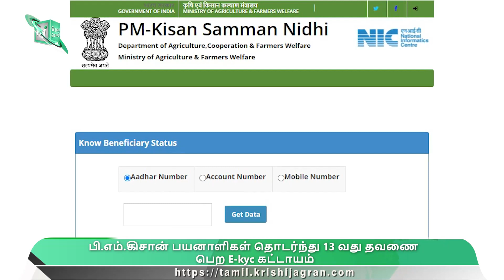தமிழகம்: உளுந்து சாகுபடிக்கு 100% மானியம்| Solar Tent உலர்த்திக்கு 40% மானியம்| PM kisan E-kyc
தமிழகம்: வேளாண் செய்திகள்: உளுந்து சாகுபடிக்கு 100% மானியம்| Solar Tent உலர்த்திக்கு 40% மானியம்| PM kisan E-kyc
1. உளுந்து சாகுபடிக்கு 100% மானியம் அறிவிப்பு
2. சூரிய கூடார உலர்த்தி நிறுவ 40% மானியம்‌
3. நவீன விவசாயிகளுக்கு ரூ.2 லட்சம் பரிசு அறிவிப்பு: யார் விண்ணப்பிக்கலாம்?
4.பி.எம்.கிசான் பயனாளிகள் தொடர்ந்து 13 வது தவணை பெற E-kyc கட்டாயம்
5. வேளாண் உட்கட்டமைப்பு நிதியின் கீழ் வட்டி தள்ளுபடியுடன் கடன் வசதி
6. PMJDY-வில், இருப்பு மற்றும் பிற விவரங்களை எவ்வாறு சரிபார்ப்பது என்பதை அறிக
7. கோவில் நிலங்களுக்கு டெண்டர் விடுவதற்கு விவசாயிகள் எதிர்ப்பு
8. இந்தியாவின் பருத்தி ஏற்றுமதி முடக்கம்
9. இந்தியாவின் முதல் தனியார் விவசாய மண்டி
10. வானிலை தகவல்
1. Notification of 100% subsidy for gram cultivation
2. 40% subsidy for installation of solar tent dryer
3. Announcement of Rs 2 Lakh Prize for Modern Farmers: Who Can Apply?
4. E-kyc is mandatory for PM Kisan beneficiaries for 13th consecutive installment.
5. Loan facility with interest waiver under Agricultural Infrastructure Fund
6. Learn how to check balance and other details on PMJDY
7. Farmers' opposition to tender for temple lands
8. Freeze of India's cotton exports
9. India's First Private Agricultural Mandi
10. Weather information
பாரம்பரிய காய்கறி சாகுபடி செய்ய ரூ 20,000 மானியம், PM கிசான் திட்டத்தின் KYC பதிவு: காலக்கெடு விரைவில் முடிவு, ரூ. 11 லட்சட்துக்கு ஏலம் போன தேங்காய், ரூ. 2 லட்சம் சம்பளத்தில் பெண்களுக்கு வேலை,TNPSC அறிவிப்பு, ரூ. 62 லட்ச ரூபாய் சம்பளத்தில் மிட்டாய் சாப்பிடும் வேலை முதலான வேளாண் குறித்த விரிவான செய்திகளை இப்பதிவு வழங்குகிறது.